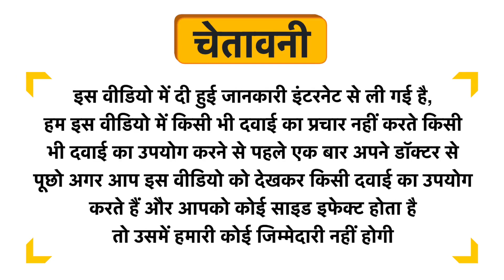Core & Pure Detox Body Massage Oil Uses in Hindi | Side Effects | Dose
Core & Pure Detox Body Massage Oil Uses in Hindi | Benefits | Side Effects | Dose